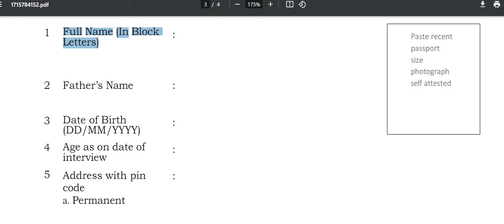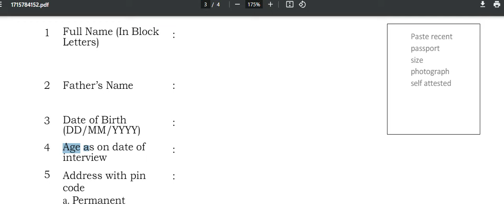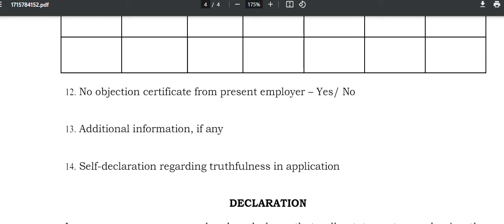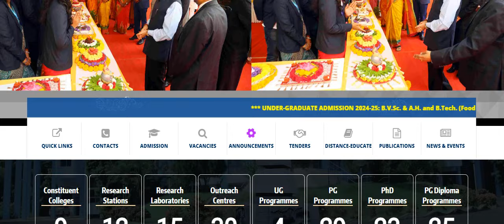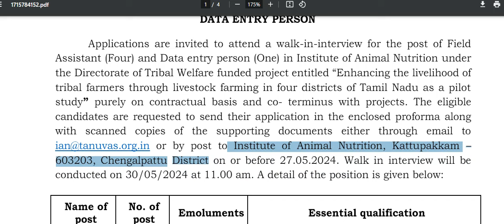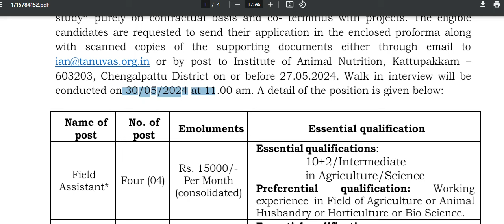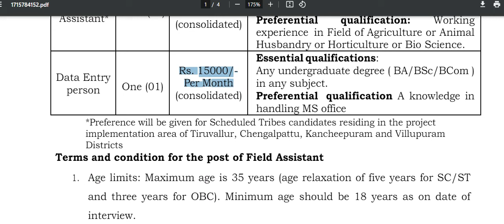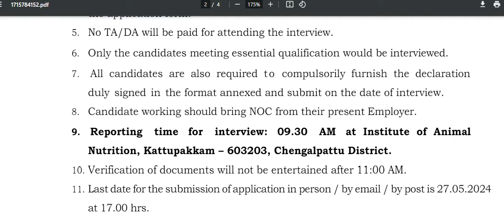கால்நடை துறையில் உதவியாளர் பணிக்கு நேர்காணல் அறிவிப்பு | கால்நடை பராமரிப்பு அனுபவம் முன்னுரிமை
தமிழ்நாடு கால்நடை துறையில் உதவியாளர் பணிக்கு நேர்காணல் அறிவிப்பு | கால்நடை பராமரிப்பு அனுபவம் முன்னுரிமை
Essential qualifications:10+2/Intermediate  in Agriculture/Science Preferential qualification: Working experience in Field of Agriculture or Animal Husbandry or Horticulture or Bio Science.
Essential qualifications: Any undergraduate degree ( BA/BSc/BCom ) in any subject. Preferential qualification A knowledge in handling MS office